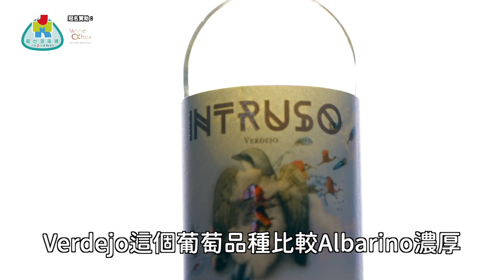【Wine Ochos呈獻：吾撚好酒】第十一集｜馮奕森 SarkisFUNG｜傻強的媽媽風味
《Wine Ochos呈獻：吾撚好酒》 第十一集上架啦  📣

今集嘉賓Sarkis馮奕森，如果有睇《愛回家》，
一定對佢「傻強」嘅角色記憶猶新👓，
脫下「傻強」嘅眼鏡同服飾，Sarkis絕對係令人驚喜嘅型男✨，
除左教大家煮佢嘅撚手小菜外，佢仲分享左離開大台之後嘅心聲同想法，
唔講咁多，即刻去片，一齊祝福Sarkis有更遠大嘅星途歷程！💫

🪄有留意《吾撚好酒》嘅朋友都知每集JMKTV都會根據嘉賓嘅射飛鏢分數送出幾多支靚酒 觀眾只要完成我哋嘅送靚酒任務，就有機會俾我地抽中獲贈指定 Wine Ochos 贊助靚酒1枝！🍾

🎁今集送出Intruso Verdejo Rueda 2019西班牙白酒(價值：HK$150)，名額8枝！